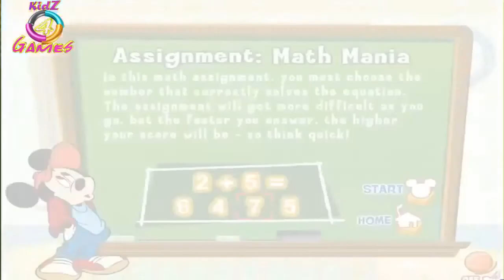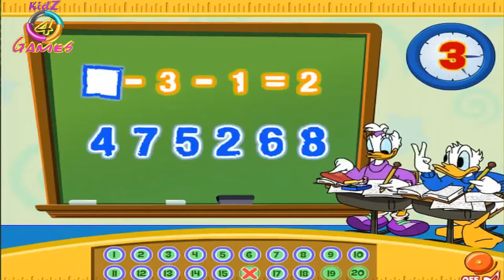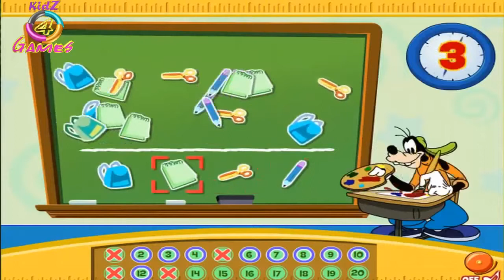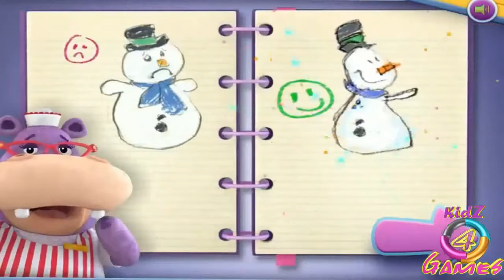Watch New # Disney Cartoons # Games Dr Mc Stuffins,Mickey Mouse,Peppa the pig, Minnie Mouse And C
Watch New # Disney Cartoons # Games Dr Mc Stuffins,Mickey Mouse,Peppa the pig, Minnie Mouse And Cars Watch and play games of the New Disney Cartoons GamePlay 2014 Doctor mcstuffins gameplay jake's World Donald's Duck Mickey mouse clubhouse
0:00:01 Mickey Mouse Clubhouse disney cartoons on youtube to watchSpace Adventure gameplay for kids to play games online and watch games on youtube,
0:03:31 watching Disney Mickey Mouse Clubhouse Gameplay for kids to watch on youtube - Mickey Mouse School's in Session
0:09:02 watch on youtube Mickey Mouse Clubhouse and Minnie Fluttering Butterfly Bow game
0:13:36 Mickey Mouse clubhouse on youtube and minnie Bow Booting show time best disney cartoons and disney games online and on youtube
0:18:09 Doc Mc.Stuffins is playing with her shiny balls Video Game for Kids Sparkly Ball Sports
0:29:19 it's Check Up Time with Doctor Mc Stuffins girl
0:32:42 Pixar games Brave learn how to shoot with a fletch Merida to become 11th and the last Disney Princess in royal coronation ceremony at Walt Disney World on May 11
0:43:22 Cars Mater to the Rescue
0:45:56 Donald's the duck is Gone For some Goofy Fishing
0:49:45 Doctor Mc Stuffins and her beautiful toys to play with games online to watch on youtube
0:56:00 Jake's World My Pirate World and the bad pirat games.     List of Disney Interactive Studios games     List of Disney video games     Disney Interactive Studios

A     Alice in Wonderland (2000 video game)     Alice in Wonderland (2010 video game)     Arachnophobia (video game)

B     Brave (video game)     A Bug's Life (video game)

C     Cars (video game)     Cars 2 (video game)     Cars Mater-National Championship     Cars Race-O-Rama     Cars: Radiator Springs Adventures     Castle of Illusion Starring Mickey Mouse     Castle of Illusion Starring Mickey Mouse (2013 video game)     Chip 'n Dale Rescue Rangers (video game)     Chip 'n Dale Rescue Rangers 2     Chip 'n Dale Rescue Rangers: The Adventures in Nimnul's Castle     Chip 'n Dale: Rescue Rangers     Club Penguin

D     Dance Dance Revolution Disney Channel Edition     Dance Dance Revolution Disney Dancing Museum     Dance Dance Revolution Disney Grooves     Dance Dance Revolution Disney Mix     Darkwing Duck (Capcom)     Deep Duck Trouble Starring Donald Duck     Disney Fantasy Online     Disney Friends     Disney Infinity     Disney Infinity: 2.0 Edition     Disney Magical World     Disney Sing It     Disney Sing It: Family Hits     Disney Sing It: Party Hits     Disney Sing It: Pop Hits     Disney Universe     Disney's Animated Storybook

D cont.     Disney's Cartoon Arcade     Disney's Villains' Revenge     Doug's Big Game     DuckTales: Scrooge's Loot

E     Epic Mickey     Epic Mickey 2: The Power of Two     Epic Mickey: Power of Illusion

F     Fat Cat (Chip 'n Dale Rescue Rangers)     Finding Nemo (video game)

G     Gargoyles (video game)     Guilty Party

I     Illusion (series)     The Incredibles (video game)     The Incredibles: Rise of the Underminer     The Incredibles: When Danger Calls

J     Just Dance